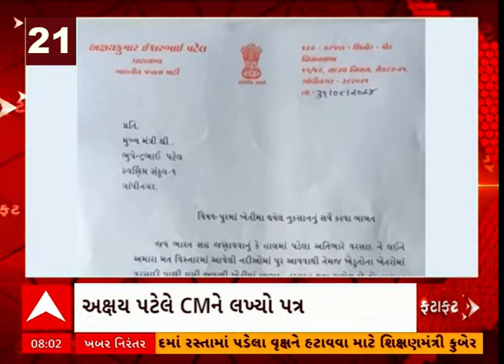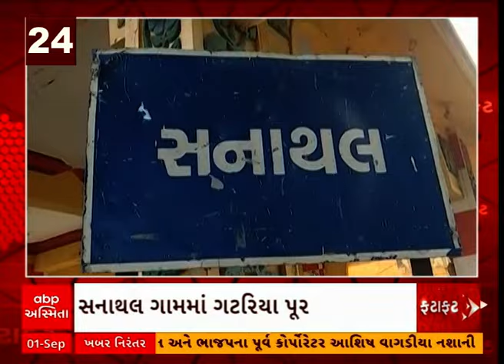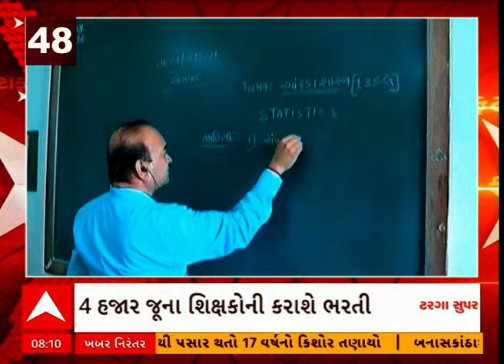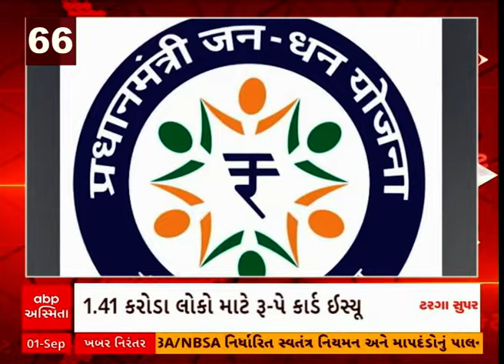Fatafat News Updates | જુઓ માત્ર 21 મીનિટમાં આજના મોટા સમાચારોના અપડેટ્સ